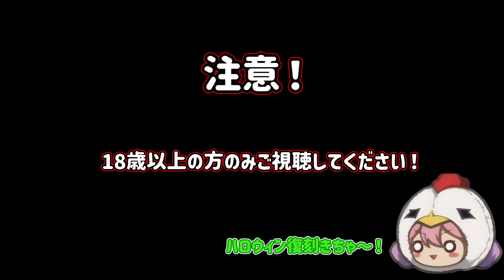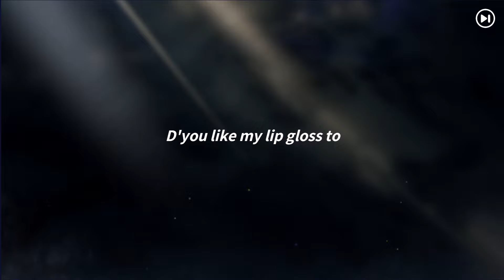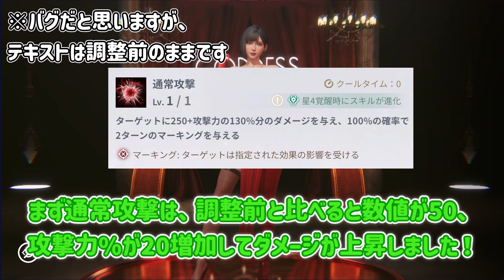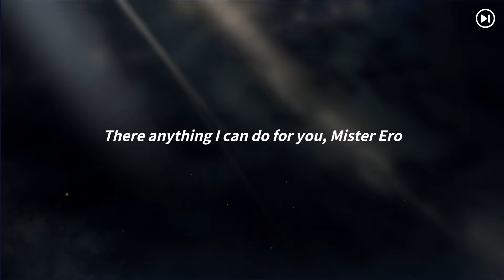【RISE OF EROS】ハロウィン復刻！欲しかった衣装が来た！イベント&調整後の性能紹介！【ゆっくり実況】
どうも！もりりんです！
ハロウィン復刻来て良かった・・・
なんならカティア5凸できて良かった・・・
配信終わって次の日ガチャ引いたらエリン出ましたｗ

RISE OF ROSの再生リスト作りました！

＠moririn_supe